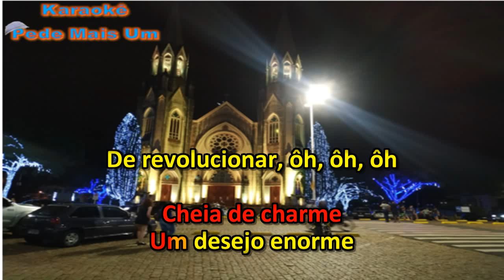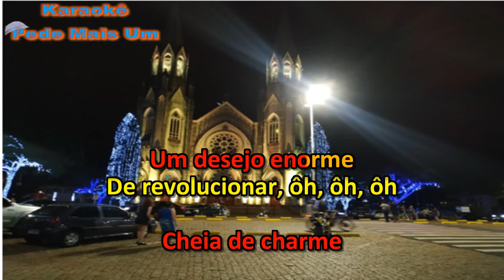Guilherme Arantes - Cheia de Charme(Karaokê)